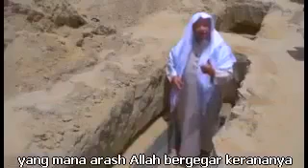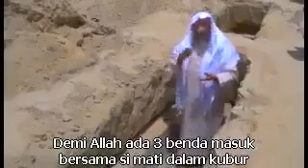Nasihat Terbaik dan Terhebat untuk pelajar gagal kat sekolah untuk berjaya kat Kolej dan Universiti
Mutiara Kata dan kata kata hikmat untuk menjadi pelajar cemerlang terbaik. untuk pelajar lepasan Sijil Pelajaran Malaysia SPM dan Sijil Tinggi Pelajaran Malaysia STPM. Bagi yang hendak sambung belajar untuk pengambilan pelajar baru diploma dan ijazah sarjana muda.